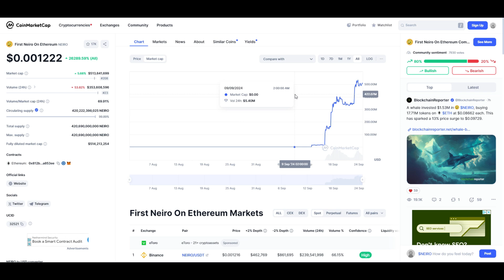First Neiro on Ethereum Forms God Candle After Binance Listing!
In this video, we look at the massive god candle formed by First Neiro on Ethereum after its Binance listing on 9/17/2024.

I'll break down what a god candle is, why it's important during altcoin season, and what this signal could mean for Neiro's future price movement.